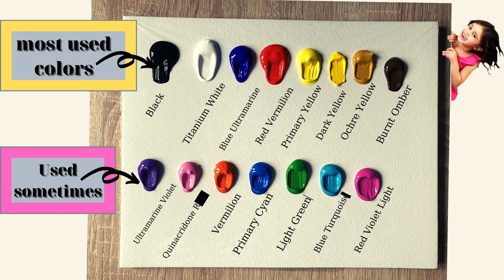Daily challenge # 60 / Silhouette Art / Deer At Sunset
Welcome to Tina Art!
Easy Silhouette deer painting in sunset . Step by step process so that its easy for anyone to create  this painting. How to use acrylic paints and how to use a palette knife. Satisfying demo step by step.

Acrylic colours used in this painting
- Black
-Vermillion
-Red Vermilion
-Primary Yellow

# LandscapePainting